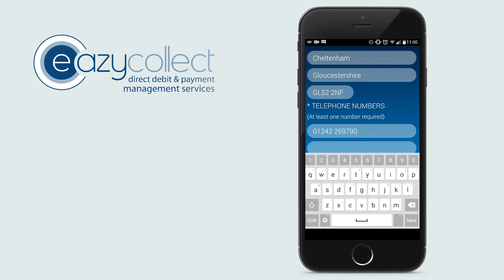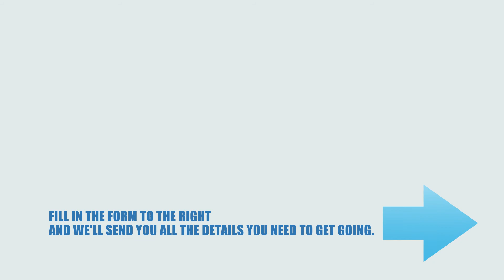Direct Debit App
Perfect for face-to-face sales, use our Direct Debit App to sign-up your customers onto Direct Debit